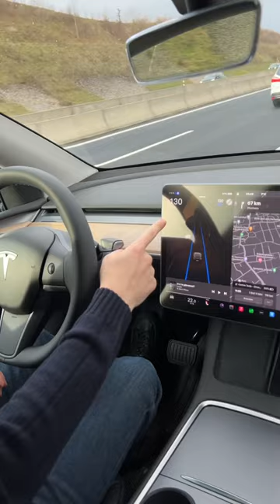СКОЛЬКО ПРОЕДЕТ TESLA MODEL Y ЗИМОЙ?